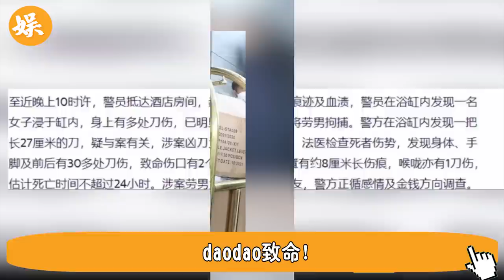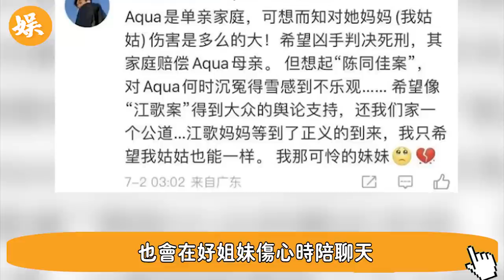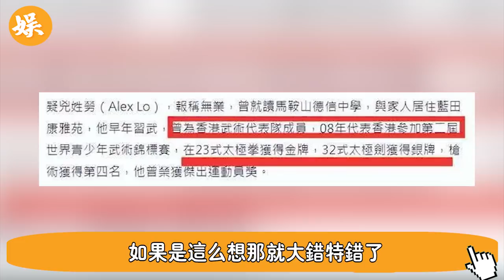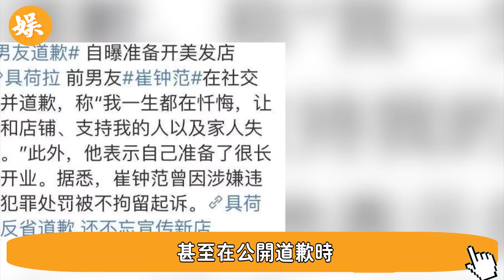噩耗！ 23歲知名女星慘si酒店浴缸！死前被扒光衣服，荒淫錄影瘋傳全港，生前最後一幕被曝光，親母痛不欲生曝內幕#辣評娛圈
56歲邵美琪！被渣男鄭伊健害了7年，倪震看不下去說出實情，我們全錯了＃鄭伊健＃辣評娛圈

2女1夫還不過癮，深夜偷吃釀成大禍！一代絕色美男57歲竟淪落如此地步